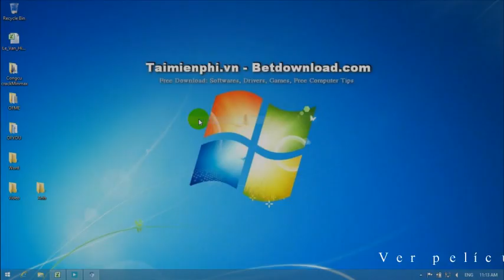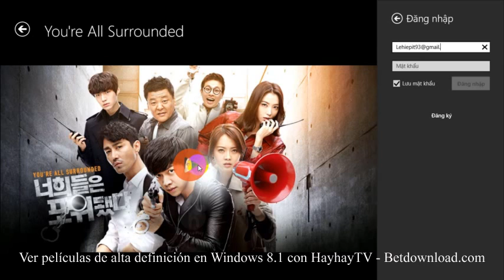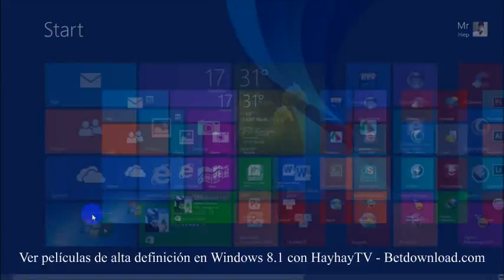Ver películas de alta definición en Windows 8.1 con HayhayTV - Betdownload.com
Consejo: Ver películas de alta definición en Windows 8.1 con HayhayTV

HayhayTV están viendo aplicaciones de video, soporte de vídeo de alta definición en línea y la instalación gratuita de la tienda de Windows 8.1. HayhayTV siempre actualizado con el nuevo video caliente definitivamente te hará feliz. Aquí nos gustaría que le guiará cómo ver películas de alta definición en Win8.1 con HayhayTV, la misma referencia usted.